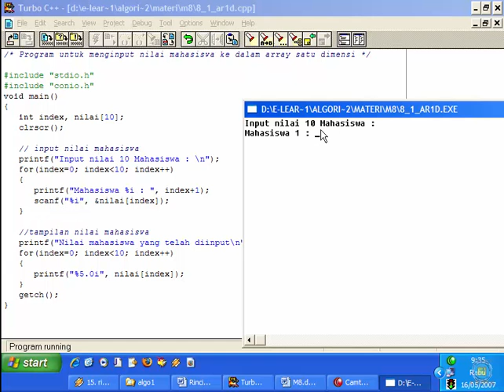belajar algoritma : 9.1.Array 1 Dimensi, bahasa Indonesia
Pembelajaran array 1 Dimensi , pertemuan kesembilan
Narator : Eldayati
thanks to : Atik Ariesta, Eldayati,Aprilianti Maharani